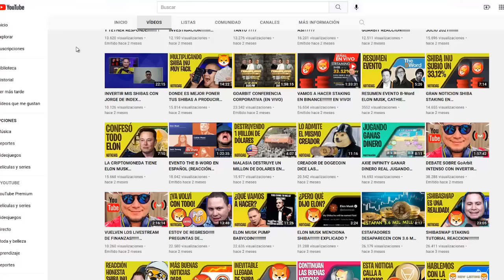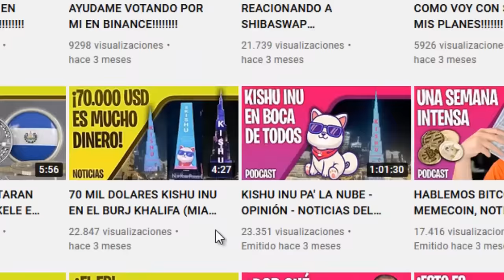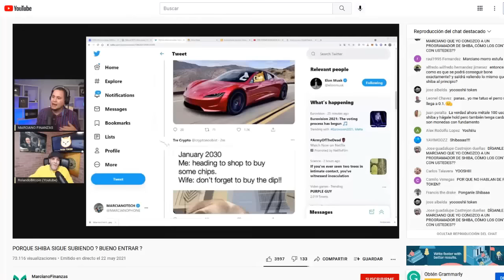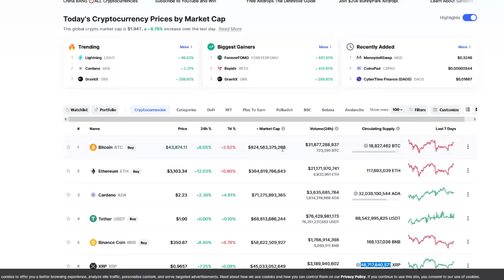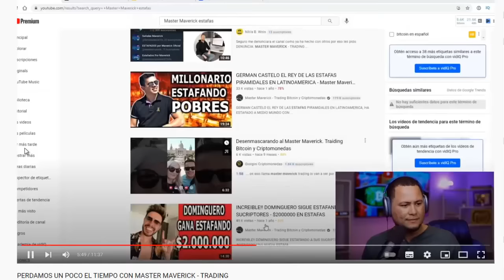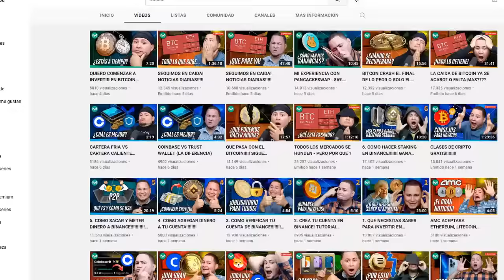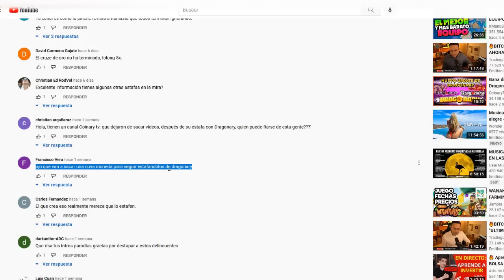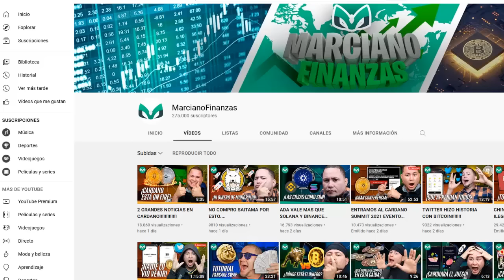MARCIANO FINANZAS el MAYOR ESTAFADOR del BITCOIN y las CRIPTOMONEDAS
En este video te revelamos todo sobre Marciano Finanzas, el personaje más polémico del mundo de las criptomonedas. ¿Es Marciano Finanzas realmente el sensei del Bitcoin o el maestro de la estafa piramidal? Analizamos en detalle sus estrategias, sus promesas, y cómo ha llevado a miles de personas a creer en su supuesto conocimiento sobre las cripto y las inversiones en Bitcoin.

Si estás aquí, es porque quieres saber más sobre cómo funcionan los esquemas de tipo Ponzi en el mundo de las criptomonedas. ¿Qué tiene que ver Marciano Finanzas con estas prácticas? Exploraremos si su imperio es una verdadera revolución financiera o simplemente una gran estafa piramidal que se alimenta de la desesperación y la confianza de sus seguidores.

EN VIVO desglosamos los casos más impactantes relacionados con Marciano Finanzas y sus promesas de ganancias imposibles en el mundo del Bitcoin y las cripto!

En este análisis completo:

    ¿Qué es una estafa piramidal o esquema Ponzi?
    ¿Cómo funcionan estos fraudes en el mundo de las criptomonedas?
    Los métodos de Marciano Finanzas y su influencia como "sensei" del Bitcoin.
    Historias de víctimas y cómo evitar caer en trampas de cripto.

Sabemos que el mundo del Bitcoin y las criptomonedas es complejo, pero Marciano Finanzas lo simplifica de una manera sospechosamente atractiva. ¿Es su discurso convincente o simplemente una fachada para una estafa piramidal? No te pierdas este video donde discutimos cómo operan estas estrategias y cómo puedes protegerte.

💸 Si te interesa el Bitcoin, las inversiones en cripto, o simplemente quieres aprender a identificar una estafa piramidal, este video es para ti. Descubre los secretos detrás de las promesas de Marciano Finanzas y cómo detectar un esquema Ponzi antes de que sea demasiado tarde.

Con su estilo carismático y su título de "sensei", ha captado la atención de miles, pero ¿a qué costo?

🚨 ¡ATENCIÓN! Si estás pensando en invertir en criptomonedas, hazlo con cuidado y siempre investiga. No dejes que historias como las de Marciano Finanzas te engañen con promesas de riqueza rápida a través de esquemas de cripto dudosos.

🎥 Mira este video hasta el final para conocer toda la verdad sobre Marciano Finanzas y el oscuro mundo de las criptomonedas y las estafas de tipo Ponzi. ¡Comenta tu opinión y comparte tu experiencia si has sido afectado por este tipo de fraudes!

 un BONO DE DEPÓSITO del 50% con el código: MasterMaverick

MARCIANO FINANZAS el PAYASO de las ESTAFAS  con BITCOIN y CRIPTOMONEDAS - GAME OVER MARCIANO